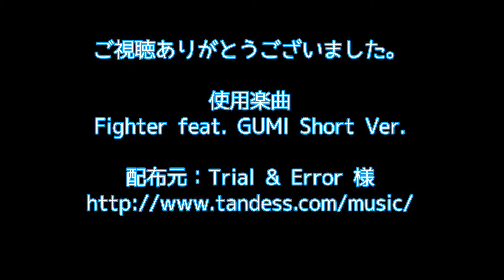[鉄道pv] 313系新快速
313系新快速のpvです。
撮影地が偏っていますがご了承ください。

使用楽曲
Fighter feat. GUMI Short Ver.